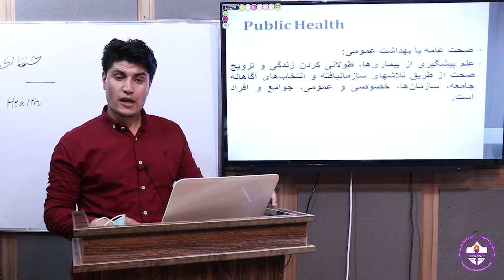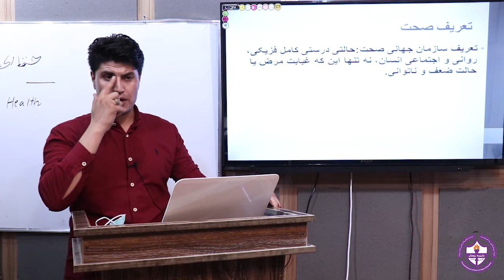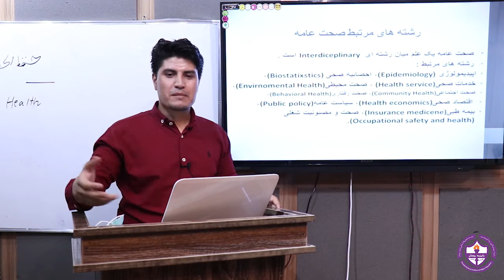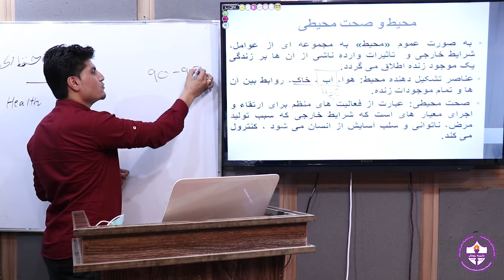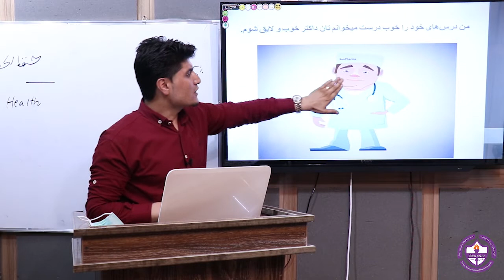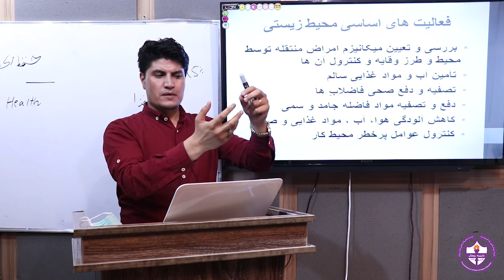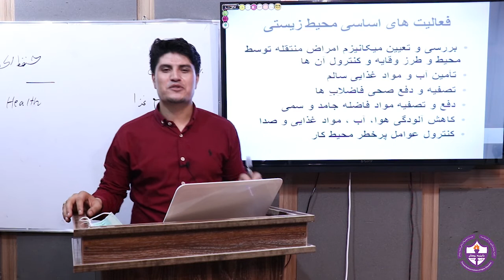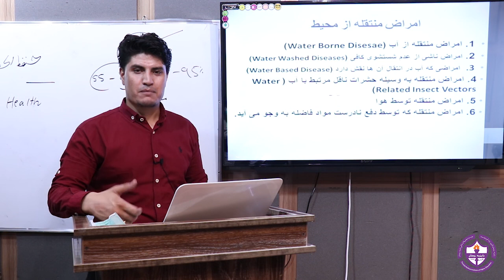صحت عامه یا بهداشت عمومی با داکتر امید همکار